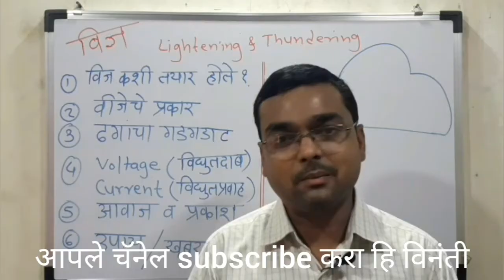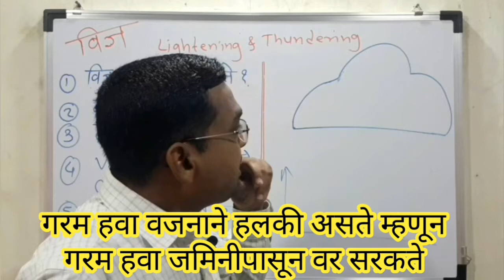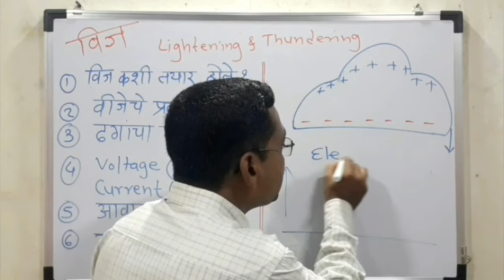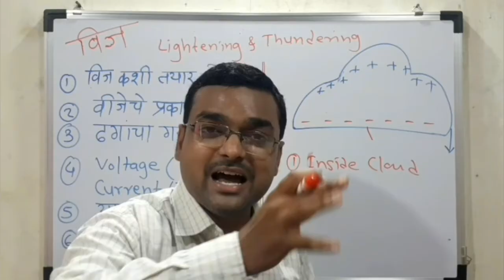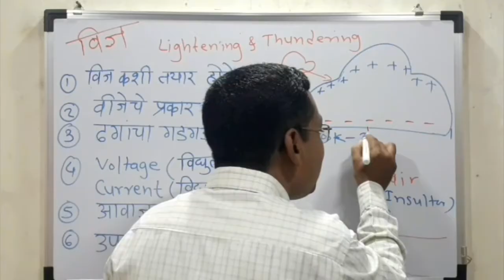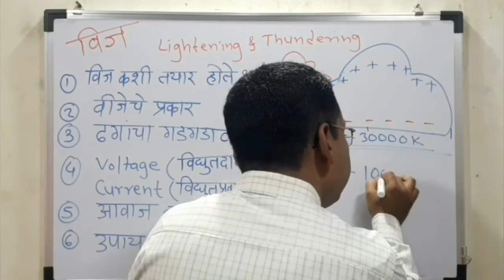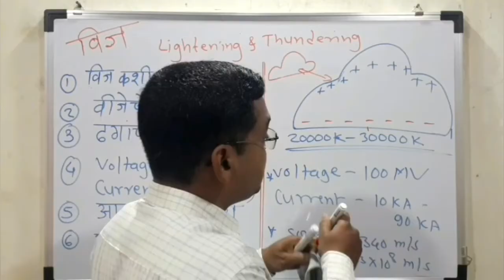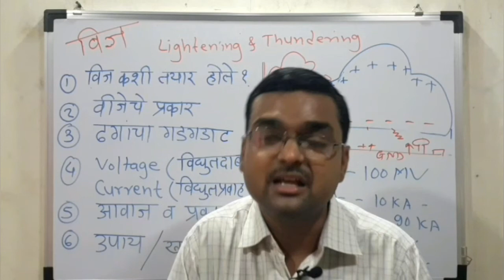विज कशी तयार होते ? || ढगांचा गडगडाट का होतो ? || विज का पडते ? || Lighting and Thundering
◆विज तयार होण्यासाठी स्थिर प्रभार कारणीभूत असतात असे प्रभार घर्षणाने तयार होतात .
गरम हवा वजनाने हलकी असते ती वर जाते . उंचावर असलेले ढग मुळात थंड असतात कारण उंचावर गेल्यानंतर तापमान कमी होत असते . जमिनारून जाणारे गरम वारे व उंचावरील थंड वारे यामुळे ढग व त्यातील हिमकण जोरजोरात घासत असतात . या घर्षणात ऋण(Negative ) व धन (positive)प्रभार(ions) तयार होत असतात .  ढगांच्या खलील जमीनवर electrostatic induction मुळे धन प्रभार तयार होऊन ढगातील ऋण प्रभार चा डिस्चार्ज जमिनीच्या बाजूने होतो.
◆ या प्रक्रियेत 20000 kelvin ते 30000 kelvin तापमान मिळे हवेचे प्रसरण पावते . या प्रक्रियेमध्ये मोठा आवाज निर्माण होतो.
◆विज निर्माण होते तेव्हा 100 MV विद्युतदाब voltage व 10 KA -90 KA विद्यतप्रवाह  Current तयार होतो.
◆उपाय - उंच झाड , खांब यापासून लांब राहणे, सुरक्षित ठिकाणी जाणे , पक्क्या घराचा आसरा घेणे , सुरक्षित जागा सापडली नाही तर आहे तिथे जमिनीवर गुडल्यावर बसणे , कानावर हात ठेवणे जेणेकरून विजेच्या आवाजाने कानाला इजा होणार नाही.